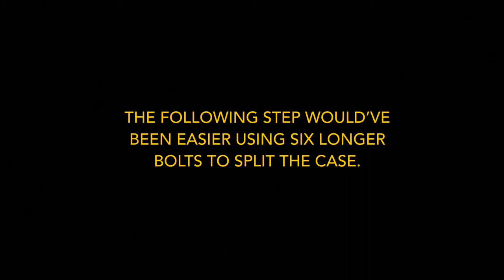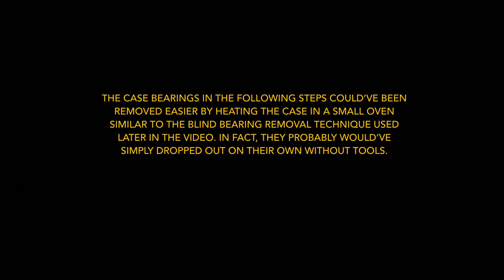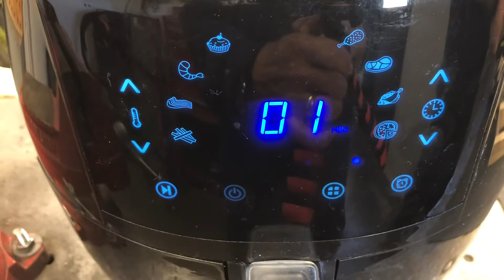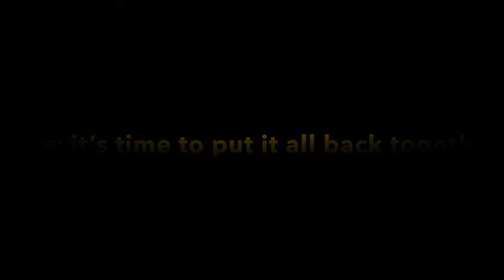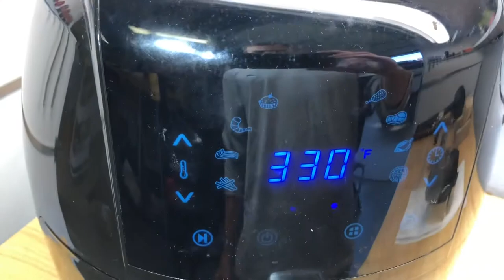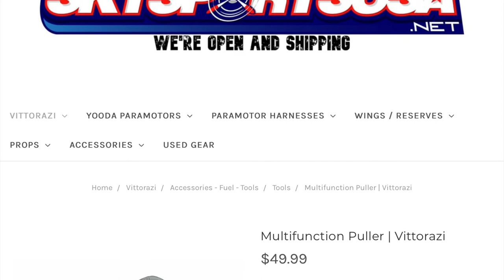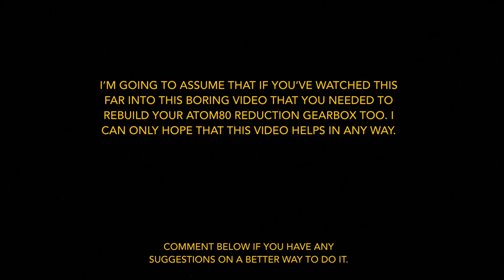Rebuilding a Vittorazi Atom80 reduction redrive, bearings, gaskets, gears & seals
This is a step by step rebuilding process of a MY19 Atom80 gearbox. It’s boring, but hopefully will assist you with fixing yours.

UPDATE:
Look at this video before rebuilding.

After rebuilding a handful of these on MY19 and older gearboxes, I’ve realized that it’s better to “lift” the lid of the gearbox (when splitting the case) rather than “jack” it up as shown in this video. This can be accomplished by using a flat plate over the output shaft gear with holes that correspond to the lid retaining bolt holes. Then using bolts to reach through the plate in order to lift the lid. On MY20 and newer gearboxes, it’s easier to simply jack up the lid using the (2) 4mm nuts in the front case and jack up the front cover.

 Check out the UPDATE video listed above to help better understand.

There’s definitely a few things that make this job much easier.
1. Making a wood box out of 1”x2”(really .75”x1.5”) that will fit around the clutch drum.
2. Splitting the cases would’ve been much easier than shown in the video if I would’ve used 6 longer bolts to “jack up” the top cover.
3. Making a wood block with a countersunk hole in it for pressing the cases back together and the prop hub back on.
4.  If I would’ve just heated each case with both bearings in, they would’ve dropped right out on their own (slightly tapping on them while sitting on the wood box/crib) without needing any tools at all.
5. Securing 4 small 1”x2” blocks during reassembly.

I sourced the bearings from a local bearing shop. See pic in video for the bearing numbers.
I sourced the gaskets and seals (and all other Vittorazi parts)